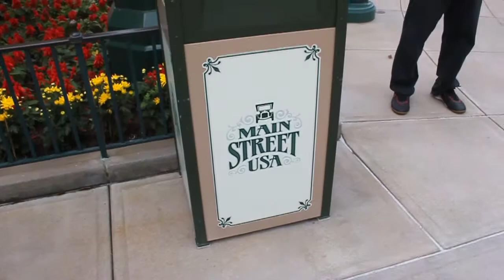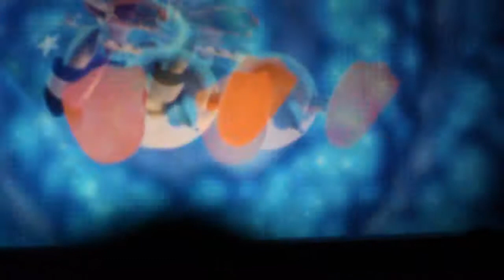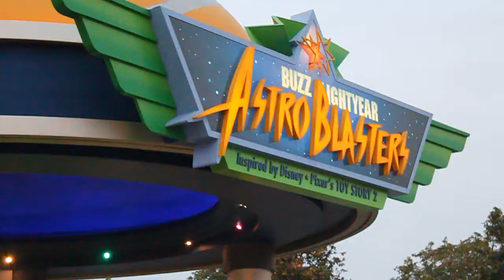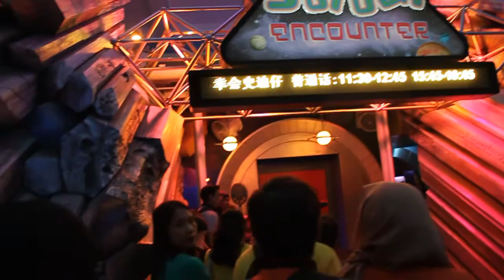Day 4 : Hong Kong + Disneyland / Shenzhen Company Trip [malay]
Runding Trafik MZK Company Trip 5D 4N to Hong Kong + Disneyland / Shenzhen (TM Tours Package)

In Day 4 (15/3/2011), we visit Hong Kong Disneyland.

Day 1: Our 1st day from KLIA to HKIA airport.
Day 2: We visit Aberdeen Fishing Village, Madame Tussauds Wax Museum, Nathan Road, Arena of Star etc.
Day 3: We visit Splendid China + Evening Show.
Day 5: Our last day, went home from HKIA HK to KLIA airport Malaysia.

This movie is recorded using Canon 500D (1280 x 720p) with 18-55mm kit lens and 50mm f1.8. Edited using PowerDirector 8.